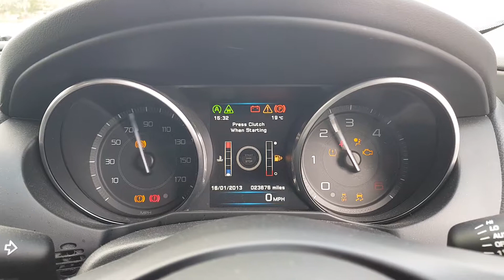Jaguar XE PRESTIGE 2.0l